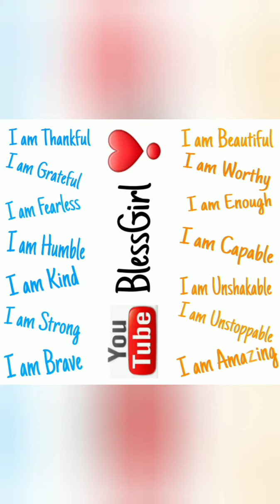Hi👋To EVERYONE🌈💝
Hello🧸💝🤗❣️
To My Channel ☺️
Love Y'all 💖
Take Care❣️
Blessings Always❣️
🥰🤗Mrs.Lozano🤗🥰

HOLA🧸💝🤗❣️
a Mi Canal... Espero que les guste 💝🧸Los Amo 💖
Cuidense MUNCHO
Bendiciones Siempre ❣️
🥰🤗Señora Lozano🤗🥰